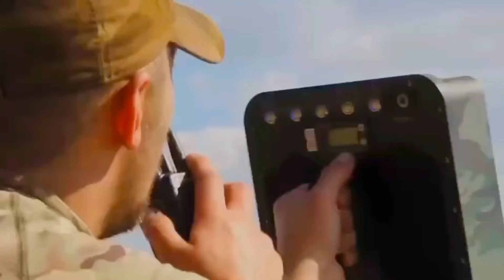How Ukrainian FPV Drones Wiped out Entire Russian Infantry fleeing in Ambush near Kharkiv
We reported that fighting was gripping parts of Ukraine's northeastern Kharkiv region, which Moscow has been trying to seize, and added that Ukraine's military was pouring men and equipment into the contested area.